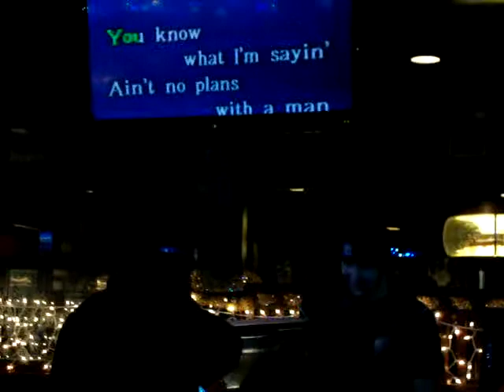Funky Cold Medina FAIL !!!!!!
Charlie says he knows the words, and now he proves otherwise. But he does have the whole gay guy dance down half way through the video 2:28.